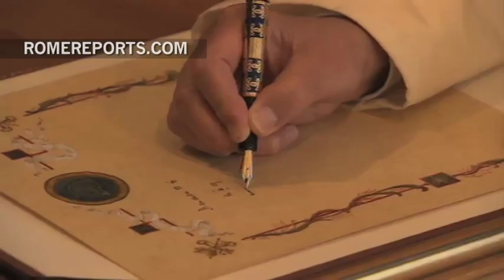Agenda: Comienzan las vacaciones del Papa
4 de julio, 2016. Francisco no tendrá casi actos públicos hasta la JMJ.